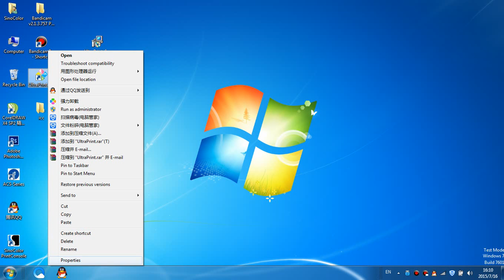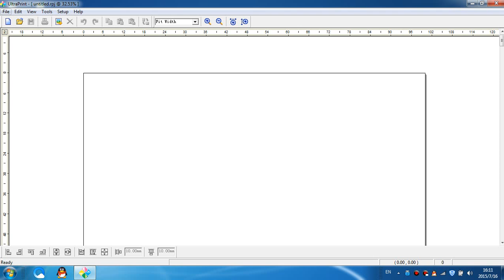import icc profiles